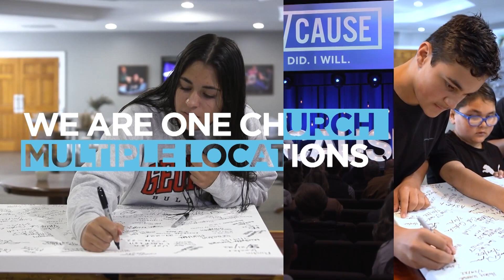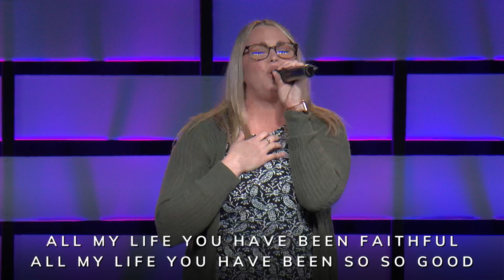"Unstuck Me" | Dave Edwards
Today our friend, Dave Edwards, gives us practical steps to take to become "unstuck" by walking us through Exodus 4.